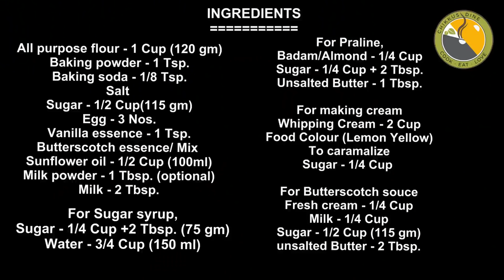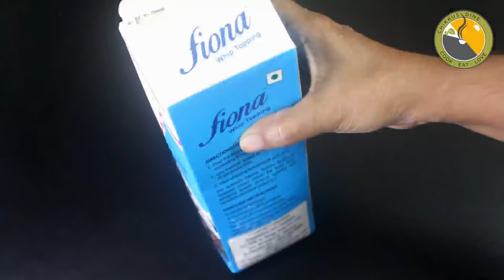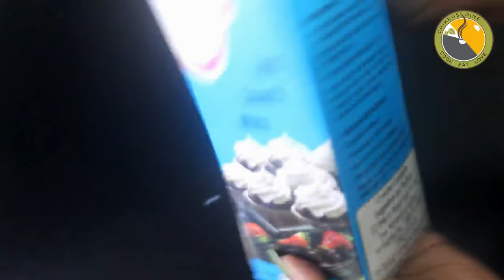ഓവനും ബീറ്ററും മിക്സിയും ഇല്ലാതെ |PERFECT| BUTTERSCOCH CAKE|1 Kg|BUTTERSCOTCH CAKE MALAYALAM|Ep.#173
amazon link
Rolling stand

INGREDIENTS
All purpose flour - 1 Cup (120 gm)
Salt
Sugar - 1/2 Cup(115 gm)
Butterscotch essence/ Mix
Sunflower oil - 1/2 Cup (100ml)
Milk powder - 1 Tbsp. (optional)

Sugar - 1/4 Cup +2 Tbsp. (75 gm)
Water - 3/4 Cup (150 ml)

For Praline,
Badam/Almond - 1/4 Cup

For making cream
Whipping Cream - 2 Cup
Food Colour (Lemon Yellow)
To caramalize

1 Cup = 200 ml